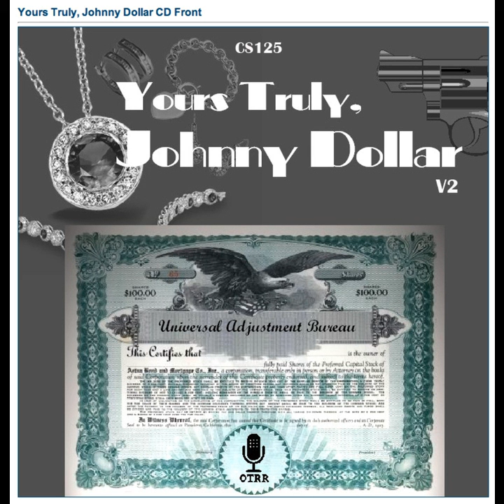Yours Truly, Johnny Dollar - 561018 500 The Phantom Chase Matter - Ep 4 (4th of 9)